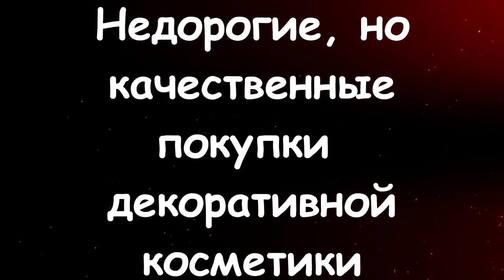Бюджетные покупки Декоративной косметики✔Elena Matveeva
Недорогие бюджетные покупки декоративной косметики.
Представленные продукты:
1. Подводка Bell темно-коричневая;
2. Пудра Bell;
3. Бронзер Bell;
4. Блеск для губ Rimmel;
5. Консилер Bell с минералами;
6. Тени Гарлен нежно-розового цвета;
7. Карандаш Demini - голубой перламутр;
8. Двухстороняя кисть для макияжа глаз.

Они ооочень подбадривают и хочется продолжать вести канал:))) Elena Matveeva:)
Летнего Вам настроения!

Музыка в видео с сайта jamendo.com - Intoxicated_Piano_-_In_my_dreams, Tamara_Laurel_-_I_Want_You